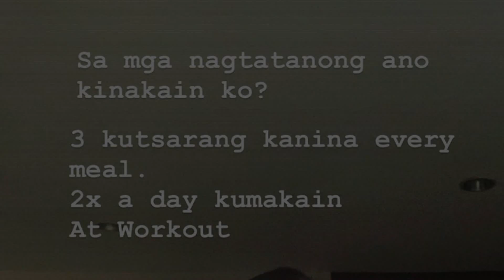Tunay na DAHILAN ng BIGLAANG PAGPAYAT ni ELHA NYMPHA Ibinunyag!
Trending ngayon sa social media ang naging napakalaking body transformation ng The Vice Kids Champion na si Elha Mae Nympha matapos nyang ipakita sa kanyang instagram account ang mga pictures nya magmula noong magsimula ang quarantine hangang ngayong July 2020.